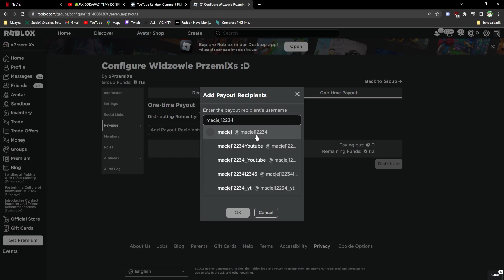🤑NOWY KOD NA KASE W JAILBREAK! | Roblox Jailbreak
⭐Hej, rozwiń opis po więcej informacji!

📸Wpadaj na grupy!

🔗Pozostałe Linki!